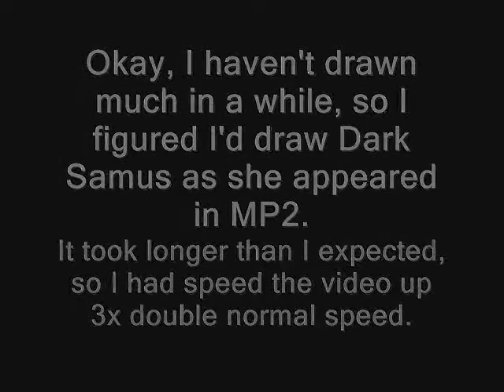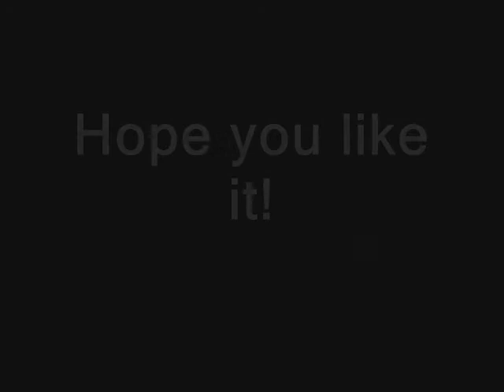Dark Samus Drawing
Sorry. I meant to upload this about 4 to 5 weeks ago...but I kept forgeting. so here's a video of me drawing Dark Samus from MP2 Echoes. I just played through both Gamecube Primes again getting both 100% scans and items on each. :D